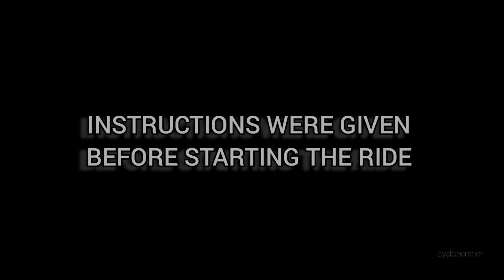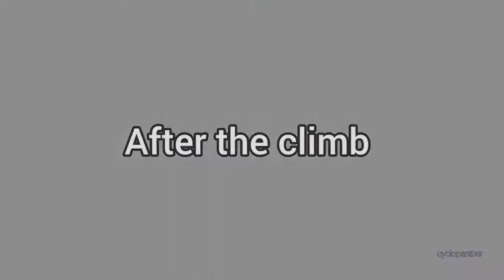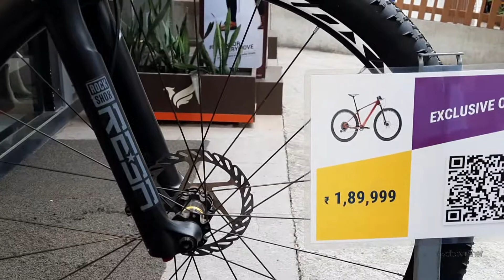MY FIRST CYCLING EVENT | WORLI | ATRIA MALL | MUMBAI | VLOG-2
This was my first event conducted and managed by decathlon sports group of branch atria mall i got into this event through instagram but now i am in plenty of cycling groups who conducts rides and events if you want to join and ride with me you can contact me through instagram id given below dont forget to subscribe and ill explain you in other video why i was dissapeared for months and not uploading videos THANKS FOR WATCHING !! lets meet you in the next video
MUSIC USED IN THIS VIDEO